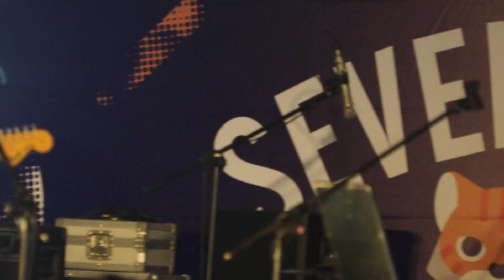川秋沙 Goosander-防風林 Windbreak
2017 覺醒音樂祭 Wake Up Festival
07/08  嘉義文化創意產業園區
更多的娛樂新聞、音樂資訊，請上～